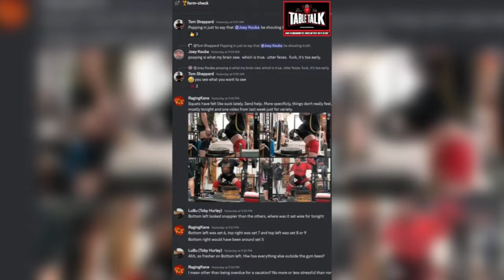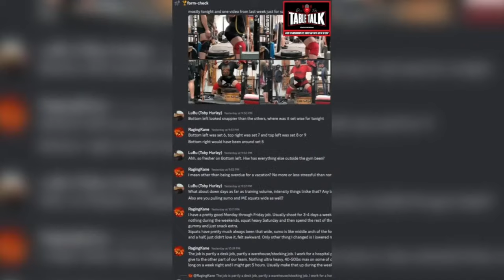Rick Collins | Steroid/P.E.D.S Lawyer, Criminal Defense, Athlete Laws, Table Talk #271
In this 271st podcast episode of Dave Tate's Table Talk, Rick Collins takes a seat.

Rick Collins is a lawyer and author who is internationally recognized as a legal authority in the field of testosterone and other anabolic steroids and performance-enhancing substances. Based out of New York as a principal in the law firm of Collins Gann McCloskey & Barry, he has a nationwide practice and has defended countless clients against investigations and criminal prosecutions alleging the unlawful marketing, distribution or prescription of anabolic steroids, human growth hormone, or non-compliant dietary supplements. He represents numerous companies in the dietary supplement industry. He is also a nationally Certified Strength and Conditioning Specialist (NSCA-CSCS) and former personal trainer and competitive bodybuilder.

He served on a working group of the United States Sentencing Commission in revising the federal anabolic steroid sentencing guidelines in 2006 and was a consultant on the documentary film “Bigger, Stronger, Faster*” (2008), in which he also appeared on camera.

He has served as Legal Counsel to the International Society of Sports Nutrition (ISSN) and the International Federation of BodyBuilders (IFBB). Rick received his law degree from Hofstra University School of Law, where he attended on a full academic scholarship and served on the Law Review. To learn more about Rick, please go

In a three-decade Strength & Conditioning career, Dave 'Under The Bar' Tate dedicated 40,000+ hours to training and consulting. Beyond the gym, he's a prolific speaker, authoring 20 books and contributing 2000+ articles to magazines and esteemed websites.

As a powerhouse powerlifter (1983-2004), Dave achieved elite rankings. Beyond professional success, he shares life with Traci Arnold-Tate, elitefts co-founder, in London, Ohio, raising their two sons.

Dave's community commitment shines in his credo: Live, Learn, Pass on™ – a legacy of knowledge and inspiration shared with the strength and conditioning world.

elitefts

Time Stamps:

0:00 - Podcast Introduction
0:20 - Fitness Industry Legal Insights
0:30 - Legal Expert's Origin Story
0:40 - Notable Legal Case Mention
0:43:36 - Zero Tolerance Policy Discussion
0:44:11 - Career-Defining Legal Victory
0:45:03 - Evolution of Steroid Legislation
0:48:27 - Federal Steroid Measurement Changes
0:51:11 - Steroid Sentencing Defense Tactics
0:52:31 - Pro Hormones Legal Case Study
1:17:48 - Testosterone Classification Debate
1:26:10 - Peptides and Unsupervised Usage
1:36:05 - Free Speech and Censorship Dialogue
1:47:14 - School Teacher's Steroid Case
1:59:47 - Interview Conclusion and Contacts